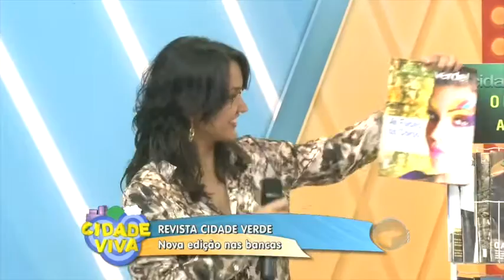As Faces do Corso: a nova edição da Revista Cidade Verde